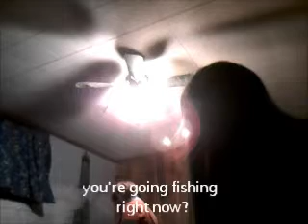colleen fishing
a conversation I had with colleen